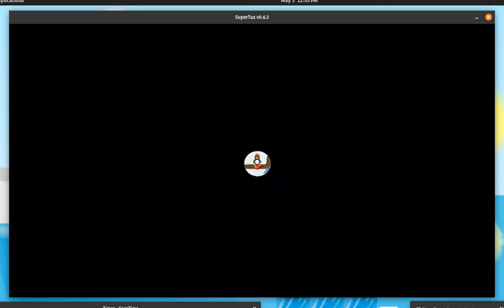SuperTux 0.6.4 Walk through part 2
This part contains these levels:

The Frosted Fields

Stone Cold

23rd Airborne

Above the arctic skies

Night Chill